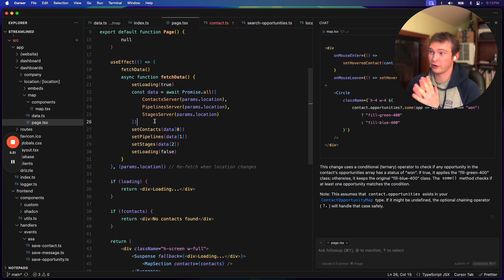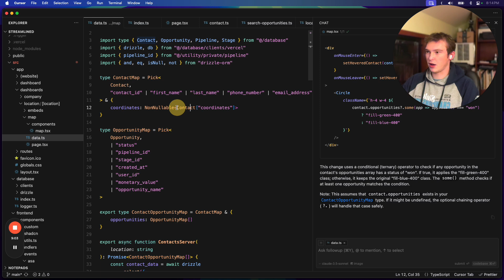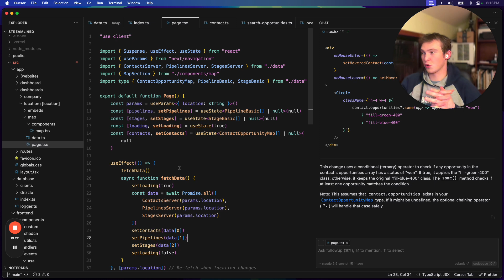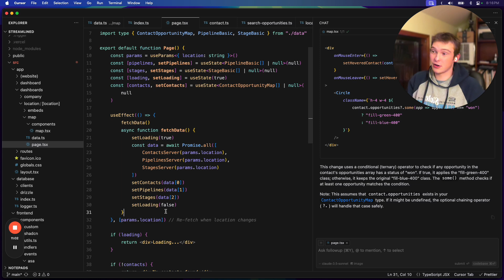Why frontend is a pain in the *ss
For all you developer keyboard warriors out there, you may have noticed that I'm strongly typing the return type on my data fetching functions.

In the past I've used implicit (inferred) types for the return type of my function since I believe that's more reliable

But I need a return type anyways (right...?) since I need to declare the types for my useState value so at some point I need to make an explicit type override to tell TS what my type looks like. But the data could change causing runtime errors right?

Idk dude this is why it's hard

Edit: I tried doing this for my complex contact/opportunity query but the inferred type was just any[] so f*ck that